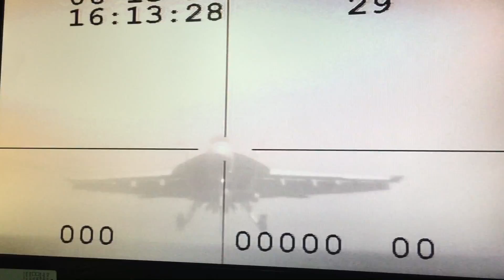Arrested landing gear of USS Truman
Chief Petty Officer Cesar Cobossabano of USS Harry S. Truman talks about his arrested landing gear engines aboard the aircraft carrier during it's most recent deployment.